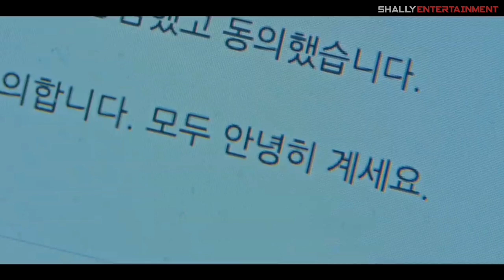Top 10 Dramas Starring Lee Da-Hee (2023 Updated)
TIME STAMP

00:00-00:22 Intro
00:23-01:12 Search_WWW
01:13-02:04 Love is for Suckers
02:05-02:46 LUCA
02:47-03:44 Island
03:45-04:27 I Can Hear Your Voice
04:28-05:17 Big man
05:18-05:55 Singles Inferno
05:56-06:43 The Beauty Inside
06:44-07:19 Birdie Buddy
07:20-07:59 Secret Love